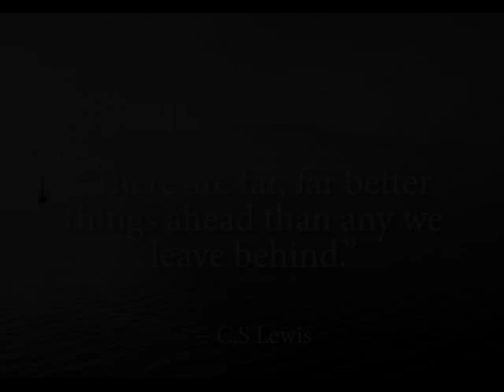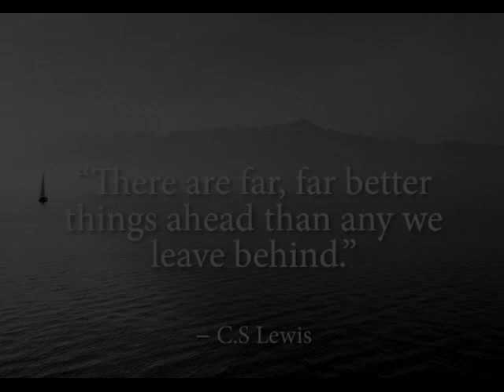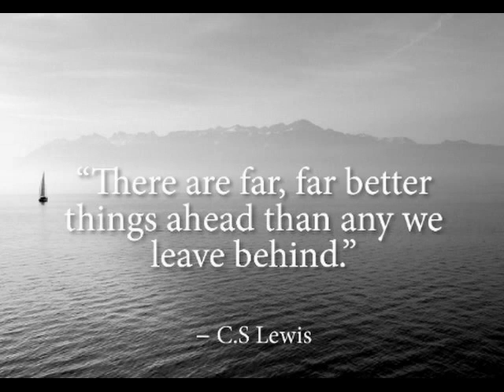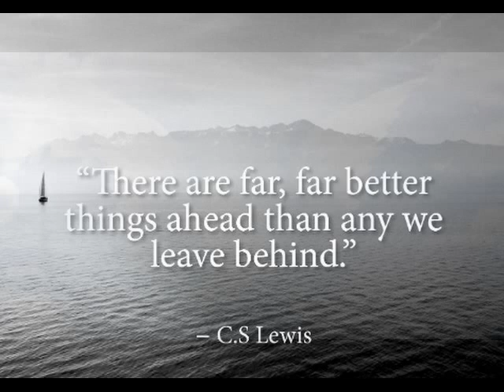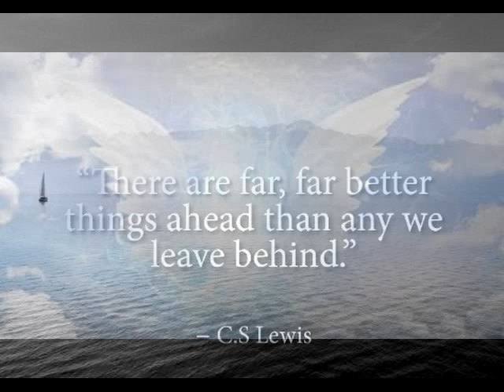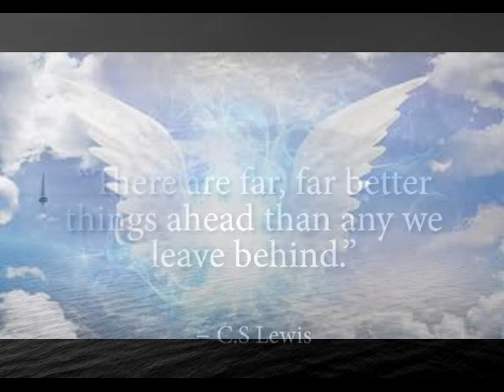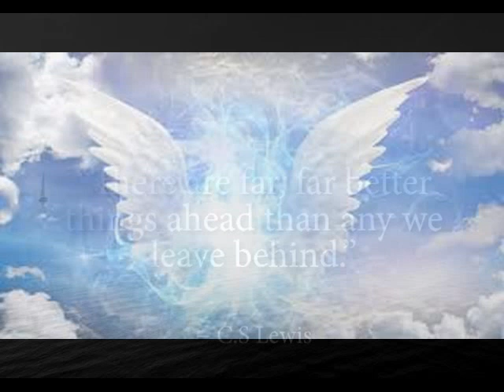"Christian Separation" Mike Deluca